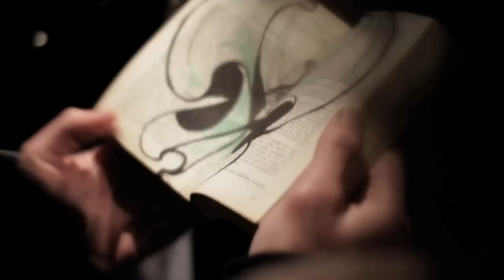Events | Dude Magazine | Fuori Dance Out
CLIENT |
                Dude Magazine

EVENT |
                Fuori Dance Out

LOCATION | Lanificio 159, Rome | Italy

SOUNDTRACK | Robespierre Revolutionary Party "Dichiararmi Guerra"

WITH:

Illustrators: Silvia Maraessa, Roberta Masci, Chiara Tomati,  Lucilla Tubaro, Chandra Viola.

Superband: Tommaso Di Giulio, Robespierre Revolutionary Party, Andrea Ruggiero.

Director & Editor | Jimmy Lippi Pinna
DoP | Andrea Alessi

1st C.O. Jimmy Lippi Pinna
2nd. C.O. Andrea Alessi
3rd C.O. Samuele D'Agostino